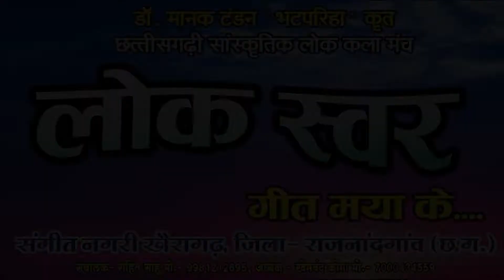का समझेव में तोला बही रे | KA SAMJHEW ME TOLA BAHI RE | लोकस्वर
डा. मानकचंद टंडन "भटपरिहा " कृत
लोकस्वर की प्रस्तुति
►निर्देशक :- डा. मानकचंद टंडन
►संचालक :- रोहित साहू
►अध्यक्ष :- खेमचंद कोमा
►कोरियोग्राफर :- सतीश साहू
►गीतकार :- डा. मानकचंद टंडन
►संगीतकार :- हितेंद्र वर्मा, शिव टान्डिया
►गायक :- डॉ. परमानन्द पाण्डेय, वेद्कुमार नागवंशी
►गायिका :- पूर्णिमा चक्रधारी, खुशबु पटेल, कविता वर्मा, कीर्ति साहू
►आर्गन :- हितेंद्र वर्मा
►हारमोनियम :- चंद्रभूषण टान्डिया
►तबला :- जानेश्वर टान्डिया
►बांसुरी :- भुनेश्वर यादव
►नाल :-  मुकेश विश्वकर्मा
►बेन्जो :-  राहुल यादव
►पेड :- रोहित साहू
►नृत्य :-  विनोद सुधाकर, खिलावन साहू, कुशल सुधाकर, शनि देव राणा, राजू छत्तीसगढ़िया, गणेश निषाद, बिंदु
               चेलक, रवीना कचलामे, मधु सारथी, द्रोपती मानिकपुरी, नीता निर्मलकर, माया डहरिया
►साउंड  :-
♪ Video Credits ♪
►कैमरा  :- तीरथ राम साहू, गुरु बी सिन्हा
►एडिटिंग:- गुरु बी सिन्हा
►पोस्ट प्रोडक्शन :- श्रद्धा स्टूडियो, छुरा 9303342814